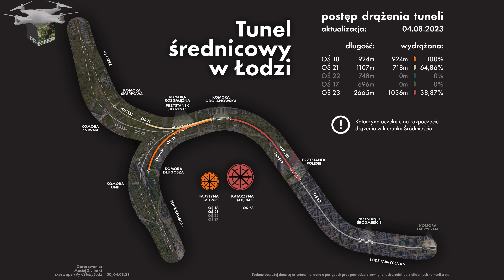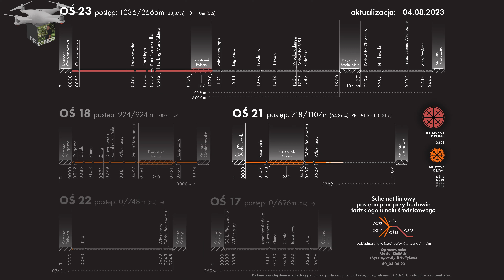72S ŁÓDŹ BUDOWA TUNELU ŚREDNICOWEGO UL STOLARSKA 17 08 2023 Z ZIEMI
Proszę widzów kanału o pomoc w zakupie nowego narzędzia do rejestrowania materiałów, którym jest dron. W tym celu jest założona zrzutka. Z góry serdecznie  dziękuję za Waszą pomoc i wsparcie:

Zapraszam widzów na film z terenu budowy Łódzkiego tunelu średnicowego  z komór odbiorczo-startowej TBM Faustyny i startowej Katarzyny przy ul. Stolarskiej. W materiale pokazany jest również przystanek Polesie. Inwestorem jest PKP PLK  przy wsparciu i  współfinansowaniu przez Unię Europejską ze środków Funduszu Spójności w ramach
Programu Operacyjnego Infrastruktura i Środowisko, a generalnym wykonawcą jest firma z Mińska Mazowieckiego PBDiM.   Inwestycja ma na celu  połączenie przy pomocy drążonego pod ziemią przez TBM tunelu, dworca Łódź Fabryczna z dworcem Łódź Kaliska oraz dworcem kolejowym  Łódź Żabieniec. Oficjalna nazwa inwestycji brzmi: „Udrożnienie Łódzkiego Węzła Kolejowego (TEN-T),Etap II, Odcinek Łódź Fabryczna – Łódź Kaliska/Łódź Żabieniec”.  Jest to wyjątkowo skomplikowana operacja, gdyż duża część tunelu przebiega pod ścisłym centrum miasta i znajdującymi się w nim na powierzchni starymi kamienicami. Zapraszam do oglądania, jeżeli film spełnił Wasze oczekiwania będzie mi miło za łapki w górę, proszę Was również o opinie w komentarzach, a udostępniając materiał pomagacie zwiększyć zasięg filmów i kanału, subskrybując kanał i klikając dzwoneczek będziecie na bieżąco z nowymi filmami/Lodz tunnel boring machine the largest shield in Europe/Lodz Tunnelbohrmaschine das größte Schild in Europa/Lodzトンネルボーリングマシンヨーロッパ最大のシールド/罗兹隧道掘进机是欧洲最大的盾构/Lodz 터널 보링 머신, 유럽에서 가장 큰 방패/Tunnel de Lodz, le plus grand bouclier d'Europe/Η μηχανή διάτρησης της σήραγγας Lodz είναι η μεγαλύτερη ασπίδα στην Ευρώπη/Alesatrice per tunnel di Lodz il più grande scudo d'Europa